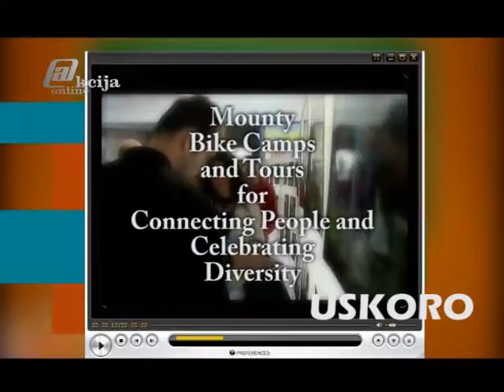Biciklisticki kamp maraton Akcija Online